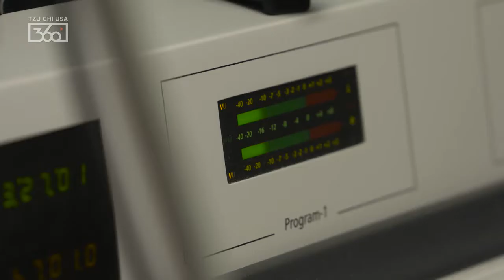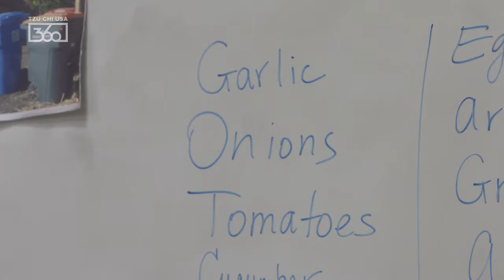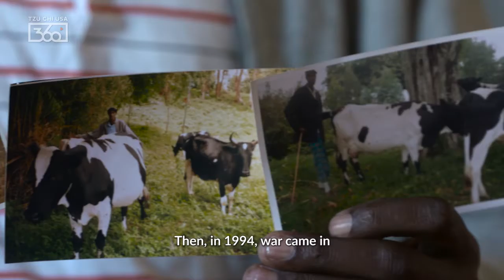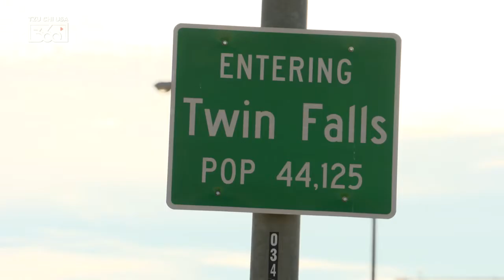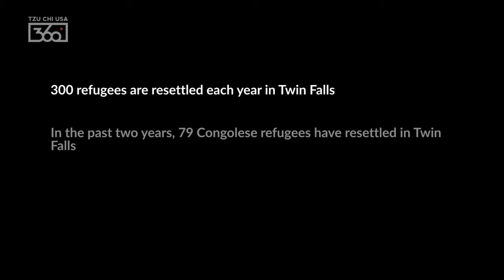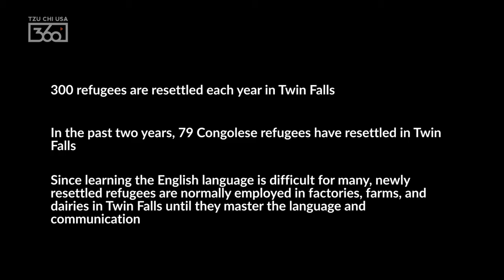The Resettled • Episode #4 People Serving People (Mirror)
NOTE:  This is part of a multi-episode series.  This specific episode deals with Twin Falls, Idaho, while other episodes deal with other locations.

Twin Falls is a nice place to live that 44,125 people call home. But the CSI Refugee Center in town is recently getting some heat. Although it’s been resettling refugees here since the Vietnam war, some locals are not happy about it. Zeze, a refugee from the Congo, works with the CSI and helps new arrivals like Munyakazi, starting with basics like saying your phone number in English. This story takes us to the heart of clashing opinions about refugees.